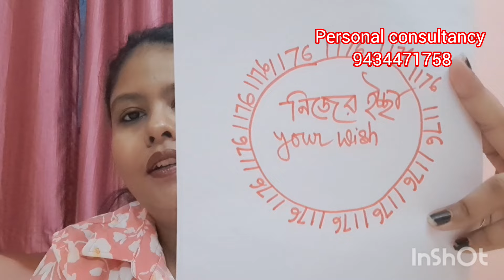দ্রুত ফলপ্রাপ্তির জন্য ব্যবহার করুন এই নম্বরটি ।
For Personal consultancy and appointment
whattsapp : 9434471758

jyotish
astrology in bengali
remedy
law of attraction
tips
totka
dhanteras
kuber mantra
mantra
mantra healing
reiki
reiki healing
positive energy
tarot reader ishita
vaastu
vaastu consultant
reiki grandmaster
soul purpose
universe
111
222
angel numbers
angel guidance
spirituality
1111 Portal
Manifest wishes
soulmate
attract your specific person
moner manush k akarshan korun
affirmations in bengali
universe
soul awakening
meditation
akarshan
akarshan korar upai
holyfire reiki
easy সমাধান
prayer
gratitude
journal writing
scripting
water manifestation technique
jol er mddhyome ichhe puron
switch words
mirracles
333 technique
scripting
journal writing
Green tara mantra
Red tara mantra
green tara mantra wish fulfillment
red tara mantra wish fulfillment
self love

Do follow this channel for easy tips , remedies to make your life more peaceful and better. Motivates you to do more and better day by day .